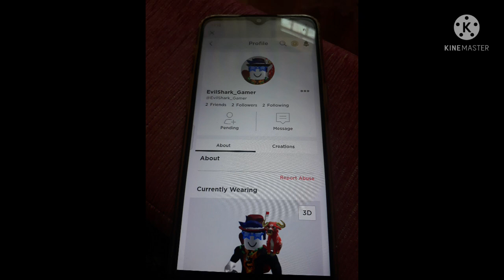erwin friend me